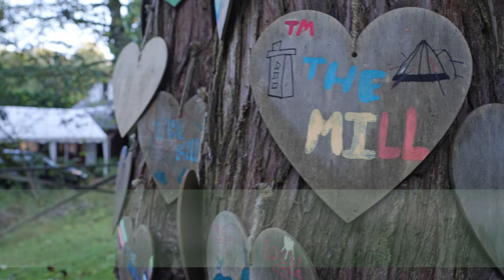An Introduction to The Mill at Forest Green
Learn what to expect at this wonderful residential centre in England's Surry Hills, operated for the benefit of the William Ellis School in London's Camden Borough.